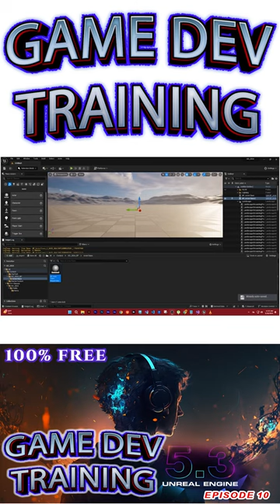Master Unreal Engine Game Development: Comprehensive Training Course EPISODE 14